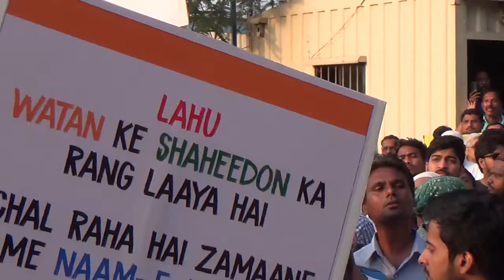Why Muslim Need To Prove We Are Indian... Afreen Jamia Student (NoCAB NoNRC)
Venue Azad Maidan Mumbai

Afreen Jamia Student... Protest Against CAB NRC NPR..

We are with Student's.

Inquilab Zindabad.

GoBack ModiShah

GodiMedia GoBack